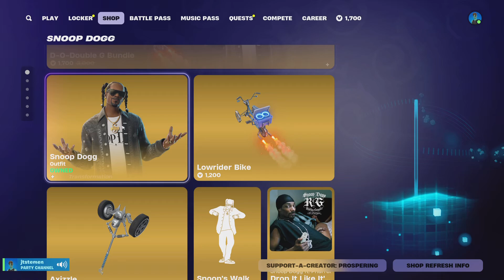Fortnite Item Shop 11/15/24